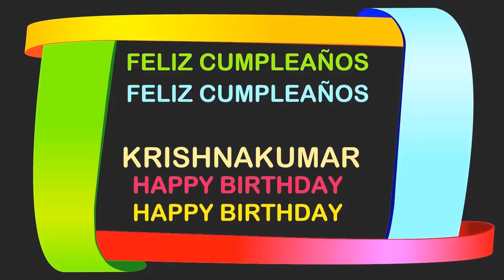KrishnaKumar Birthday Postcards & Postales